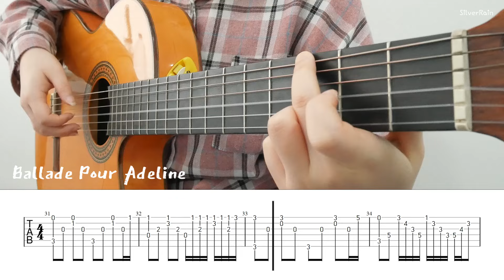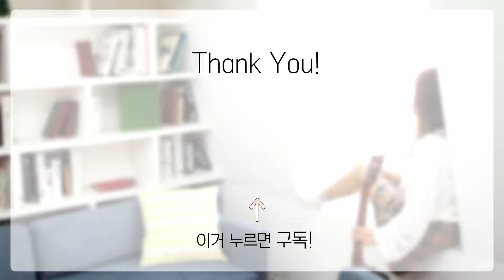아드린느를 위한 발라드 (Ballade Pour Adeline, Guitar Cover)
안녕하세요!
이제부터 제가 했던 연주 & 앞으로 하게 될 연주의 악보도 같이 올려볼까해요!
커뮤니티에도 썼었지만, 뭐부터 해야 할 지 몰라서 이미 그리고 있었던 악보부터 만들어서 올렸습니다!
혹시 제가 연주했던 곡들 중에서 악보가 필요하신 곡이 있다면,
댓글로 남겨주시면 감사하겠습니다!